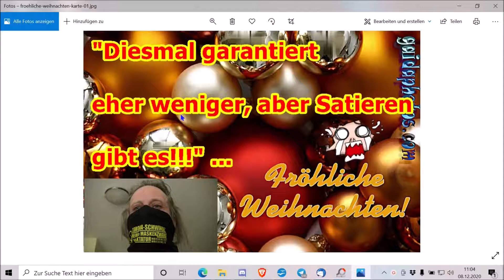"Frohes Fest, diesmal eher we(i)niger, aber Satiere gibt es!!!" ...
:Martin :Kröhn
c/o :Jutta :Rahner
Finkenstraße 6
76829 Landau

10.000 Dank im Voraus …